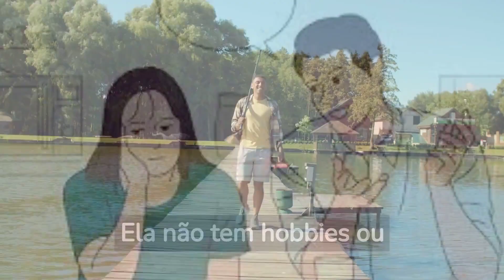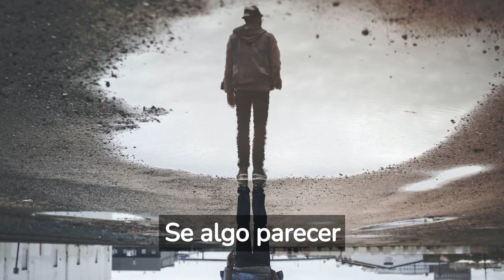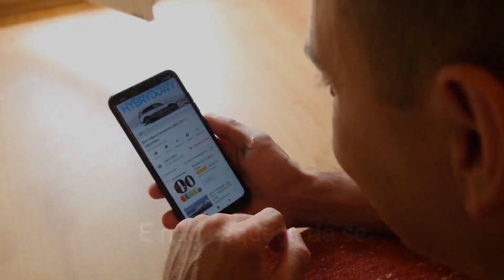12 SINAIS DE UMA MULHER DE BAIXO VALOR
Bem-vindo ao nosso canal, onde vamos explorar um tema importante: os sinais reveladores de uma mulher de baixo valor. Se você já teve dúvidas sobre como identificar esse tipo de pessoa e quer proteger-se de relacionamentos prejudiciais, este vídeo é para você!

Nesta transmissão, discutiremos detalhadamente os 12 sinais claros de uma mulher de baixo valor. Desde comportamentos possessivos e ciumentos até atitudes superficiais e joguinhos emocionais, abordaremos cada aspecto que você precisa conhecer para evitar investir tempo e energia em relacionamentos improdutivos.

Através dessas dicas valiosas, você poderá identificar características-chave e estar alerta para os comportamentos típicos de uma mulher de baixo valor. Isso permitirá que você tome decisões mais informadas e se concentre em estabelecer relacionamentos saudáveis e significativos.

Não perca a oportunidade de aprender como identificar esses sinais e proteger-se de desgostos e energia desperdiçada. Clique no link da descrição abaixo e junte-se a nós neste vídeo revelador sobre os 12 sinais de uma mulher de baixo valor.